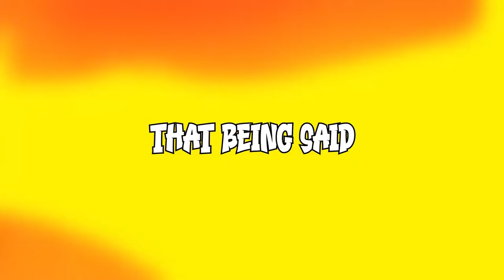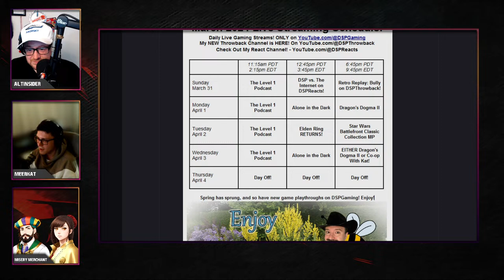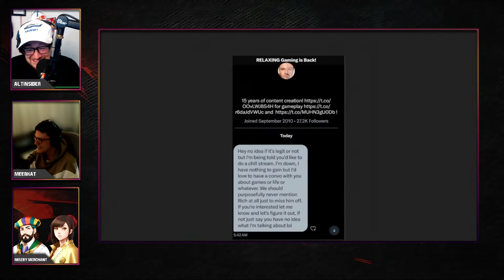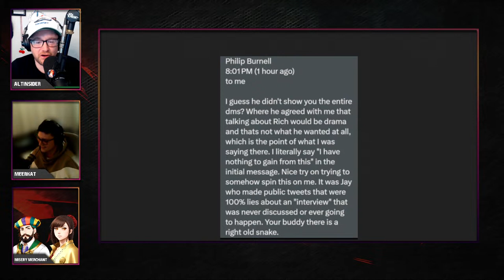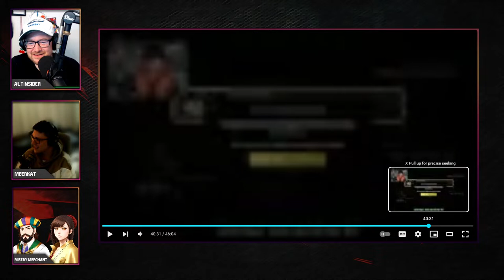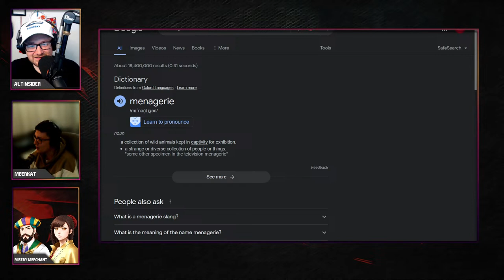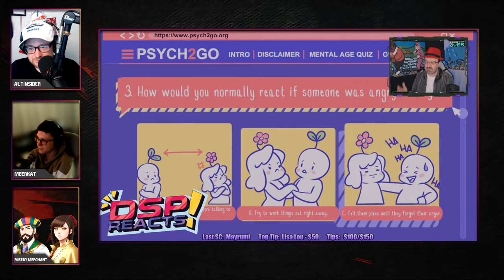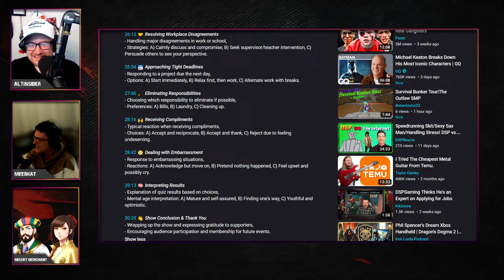That Being Said #98 - Just Married w/@themiserymerchant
RELIVE THE CHKING OF THE RING 2024

0:00 Intro
7:06 TBS 98